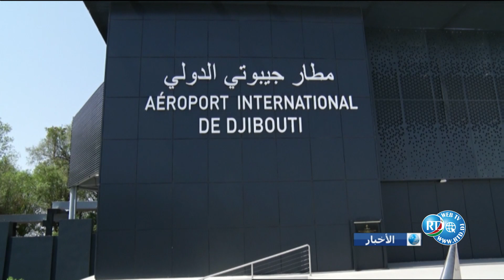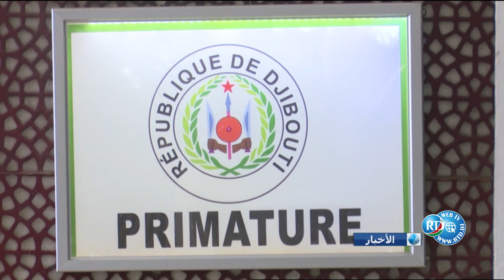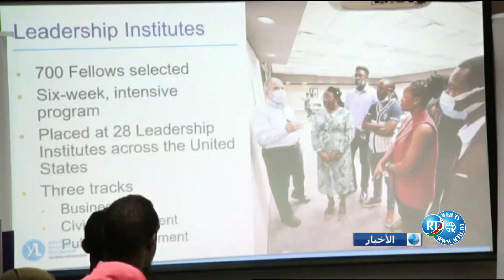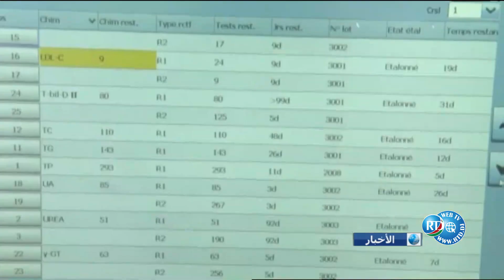Journal Arabe du 23/08/2023